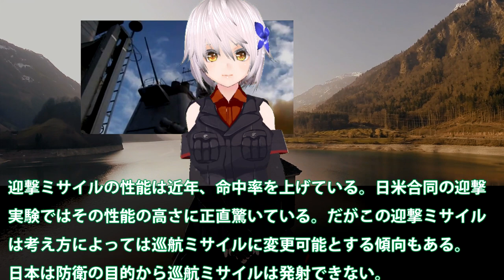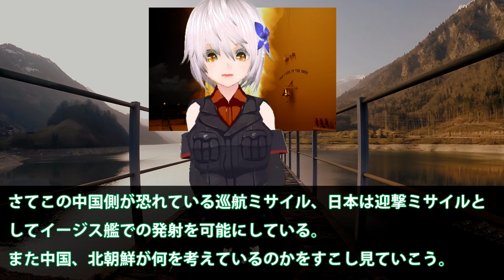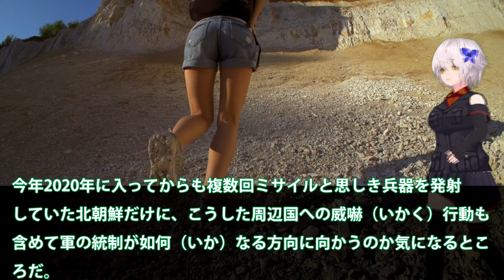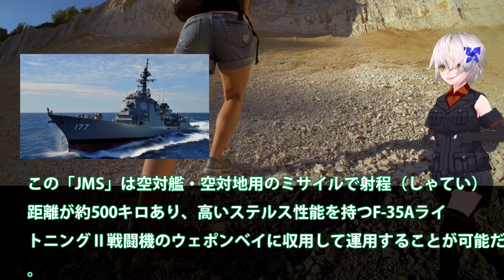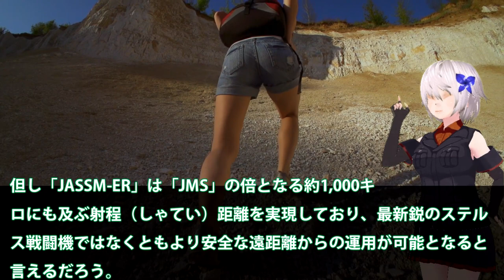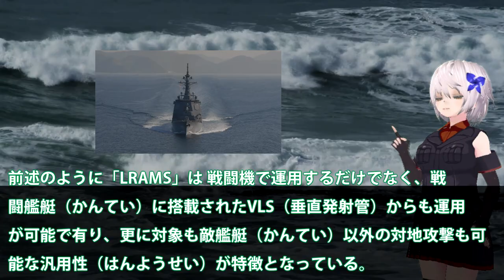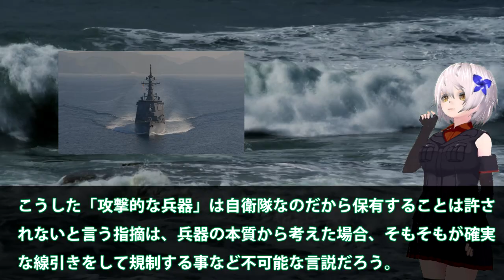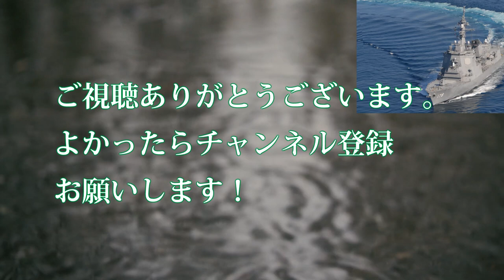防衛力強化に迎撃ミサイル導入は！最新イージス艦にも搭載可能か・・・巡航ミサイルは攻撃的防衛なのか？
関連動画
日本が持つ護衛艦は最強か？ 巡視船と護衛艦の違いも分かる【日本軍事情報】
海上自衛隊の護衛艦を見学してきました！【護衛艦：じんつう】 / Japan Navy Ship JINTSU

引用・転載「出典：海上自衛隊ホームページ」
引用・転載「出典：航空自衛隊ホームページ」
引用・転載「出典：陸上自衛隊ホームページ」

イージス艦が香川に初寄港　海上自衛隊の護衛艦「きりしま」高松港で一般公開へ
ドナルド・トランプ　アメリカ合衆国大統領による護衛艦「かが」視察（横須賀）